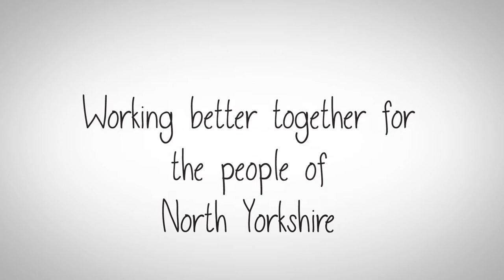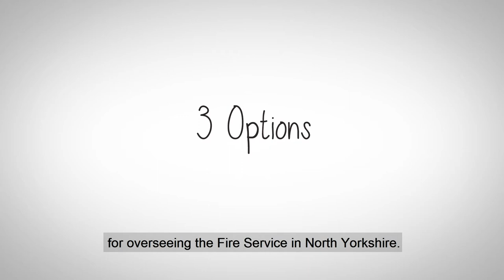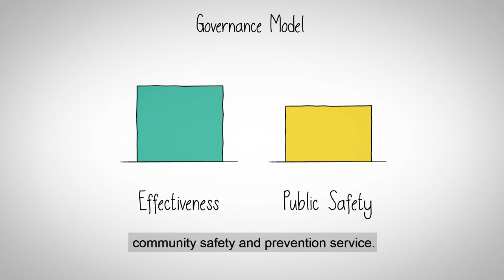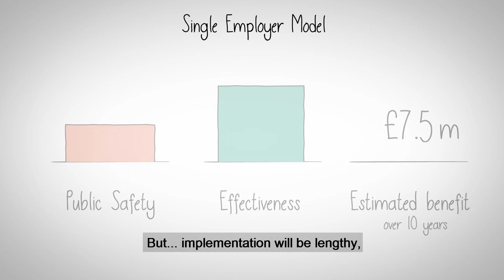Working better together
Julia Mulligan explains the options to improve collaboration between fire and police services in North Yorkshire.